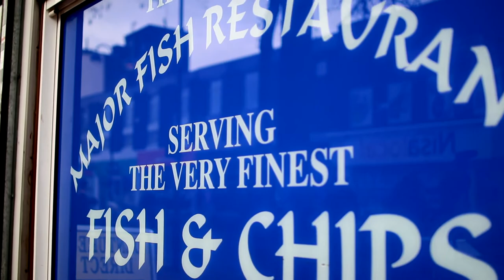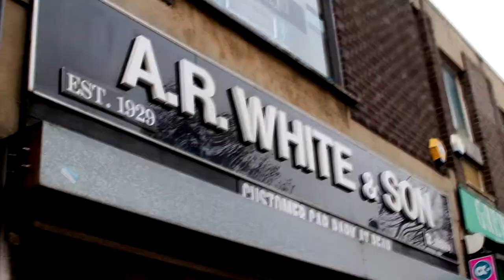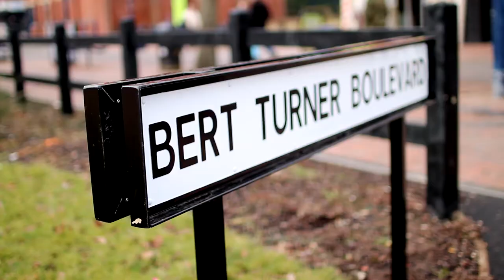A Bilston Poem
A look at what's on offer at Bilston these days.